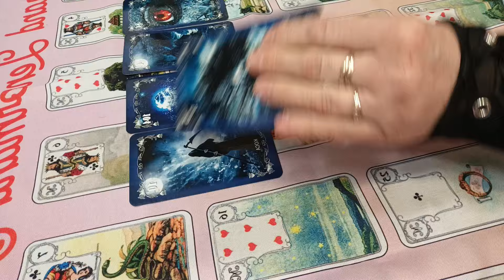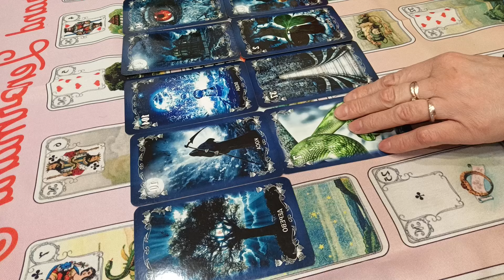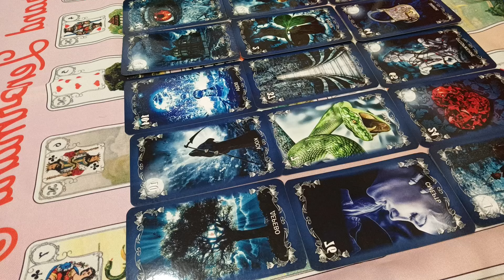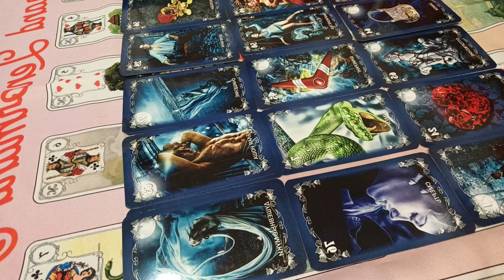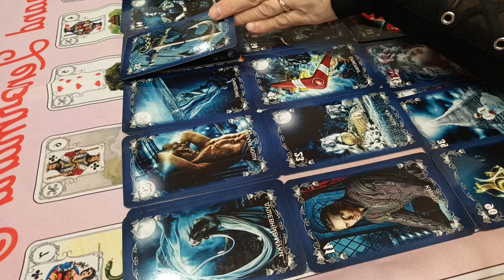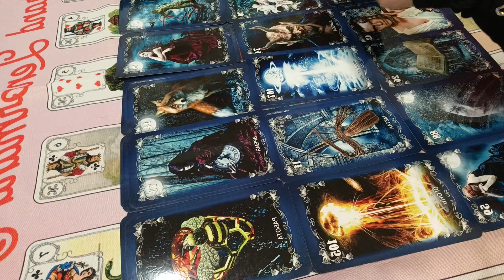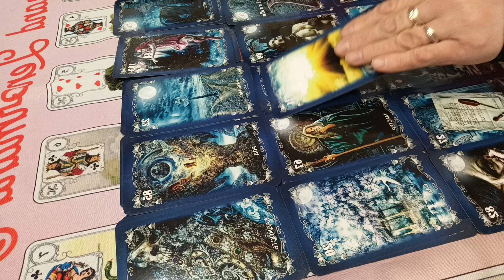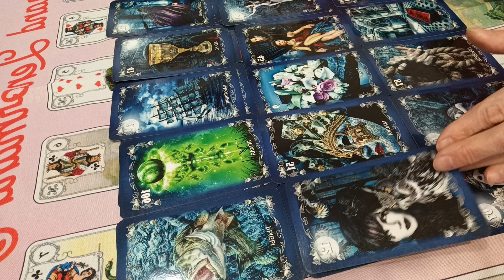ТАРО для ИЗБРАННЫХ. ТО,ЧТО ВЫ ВМЕСТЕ МОЖЕТЕ ДОСТИГНУТЬ С ПАРТНЕРОМ В ЭТОМ ВОПЛОЩЕНИИ.